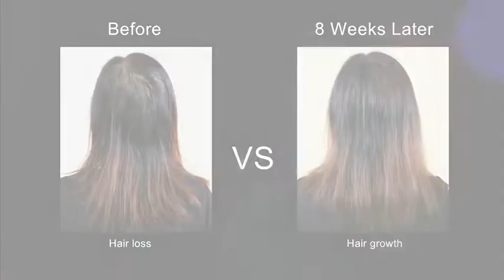شامبو لتساقط الشعر للنساء Arganmidas شامبو لتساقط الشعر للرجال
تبحث Sun Sara عن وكلاء مبيعات وموزعين لعلامتنا التجارية Lostin.
إذا كنت ترغب في القيام بتصنيع المعدات الأصلية أو obm أو odm أو تريد أن تكون وكلاء مبيعات وموزعين لدينا ، فيرجى الاتصال بـ whatsapp أو البريد الإلكتروني.

شركة Sun Sara cosmetics Co. ، Ltd هي شركة محترفة متخصصة في كريم صبغ الشعر وشامبو الشعر ومكيف الشعر وقناع الشعر ومنتجات مكافحة تساقط الشعر وزيت الشعر (زيت الأرغان) وغسول الجسم وجل الاستحمام للجسم وسلسلة إصلاح الكيراتين ، سلسلة إصلاح التكنولوجيا ، سلسلة بيرم الساخنة ، سلسلة أيون بيرم وغيرها من منتجات سلسلة بيرم للعناية بالشعر المهنية. لدينا أيضًا بعض العلامات التجارية الشهيرة للشعر والجمال ، يمكنك أن تكون وكلاؤنا أو موزعين.

في السنوات العشر الثانية ، ستواصل ARGANMIDAS الابتكار وإطلاق المزيد من منتجات الشعر الاحترافية المتطورة ، لتعزيز التعرف على العلامة التجارية من العملاء في جميع أنحاء العالم ، ولعب دور أكثر أهمية في العالم الأوسع!

توفر Sun Sara خدمات وكيل / موزع العلامة التجارية و OEM و OBM و ODM ، ومرحبًا بكم في الاتصال بنا للحصول على مزيد من المعلومات.

شامبو لتساقط الشعر للنساء
شامبو لتساقط الشعر للرجال